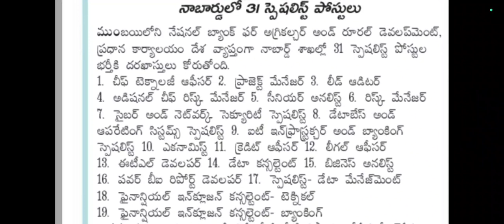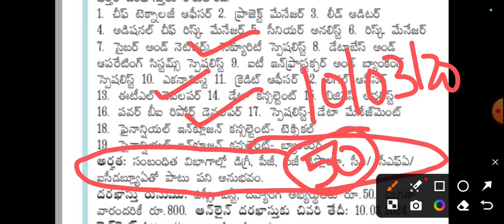నాబార్డ్ ఉద్యోగాలు కేవలం 50 రూ ఫీజు మాత్రమే డిగ్రీ వుంటే చాలు అప్లై చేయండి